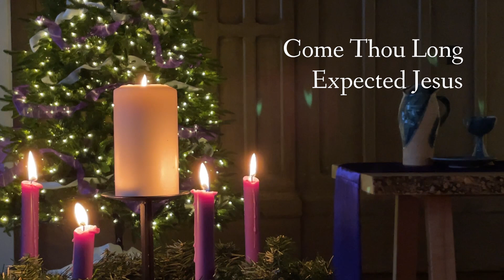Pre-Christmas Eve Playlist | Pillar Church | (Audio Only)